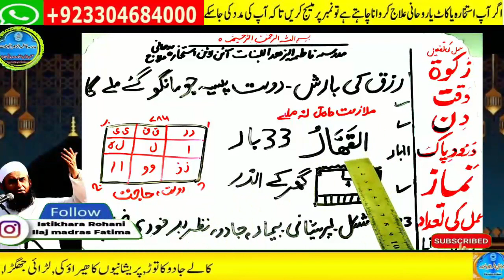Amir hone ka wazifa, daulat ka wazifa, rizq ka wazifa, wazifa for money, jab, pari, mokil ka amal